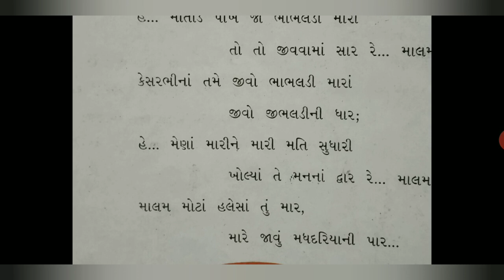ધોરણ 7 વિષય- ગુજરાતી માલમ હલેસાં માર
લોકગીત